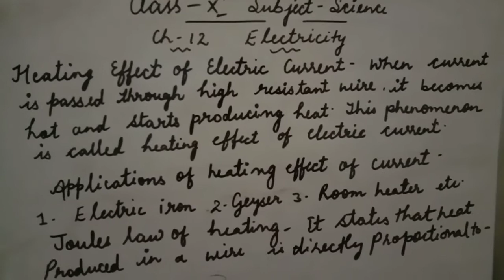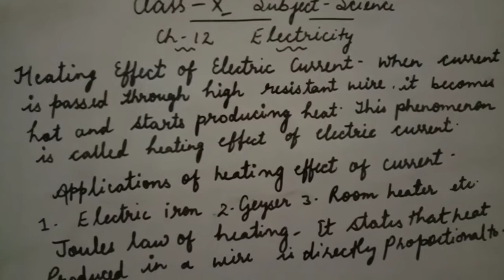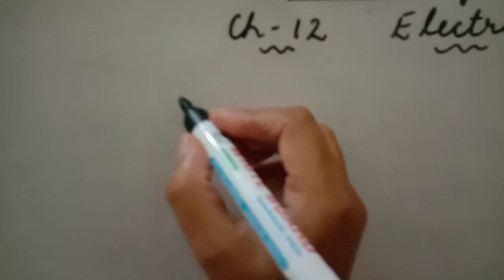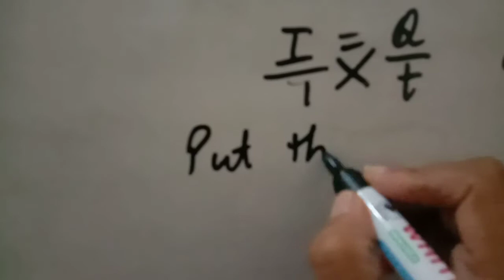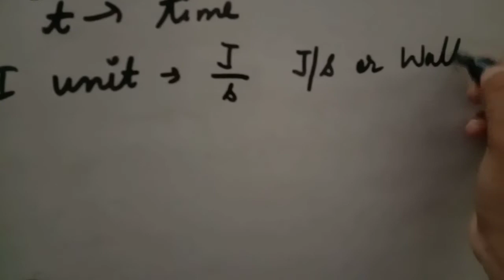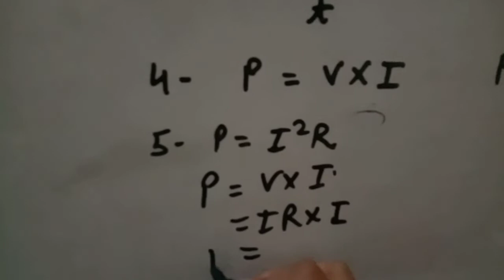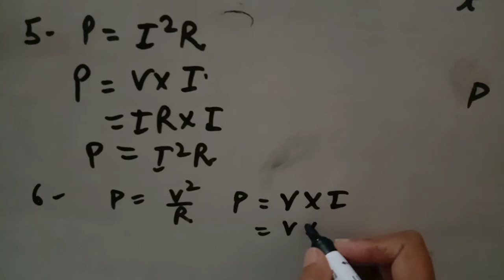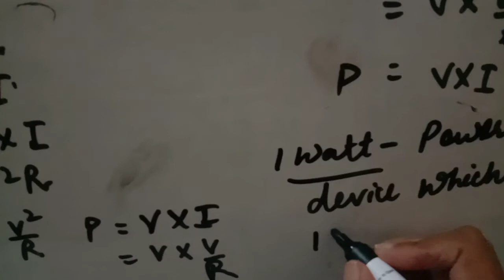June 9, 2020